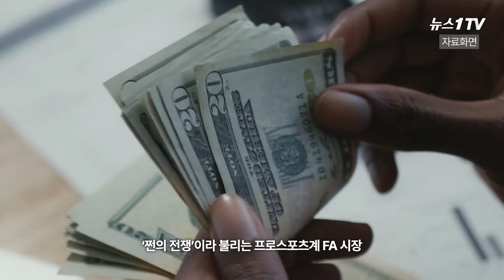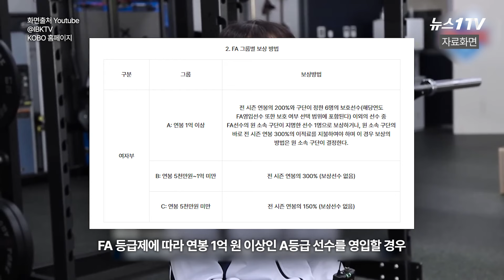8억 강소휘·7억 이소영, 여자배구 몸값 상한가 시대…IBK는 황민경 보내나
(서울=뉴스1) 정희진 기자 = 프로배구 여자부에 연봉 8억 원 시대가 열렸습니다. 그 주인공은 FA 최대어로 꼽힌 강소휘(GS칼텍스)입니다. 그는 지난 12일 3년 총액 24억 원에 FA 계약을 맺으며 한국도로공사로 이적했는데요. 연봉 5억 원에 옵션 3억 원으로 최대 8억 원의 연봉을 받을 수 있습니다. 이는 역대 최고액인데요. 지난해 연봉 7억7500만 원으로 당시 최고 금액에 FA 계약을 맺은 김연경과 박정아보다도 큰 계약규모입니다.

강소휘와 함께 ‘쏘쏘자매’라고 불리며 2020~2021시즌 GS칼텍스의 트레블을 이끌었던 이소영(정관장)도 3번째 FA를 맞아 다른 팀으로 이적합니다. 3년 전 GS칼텍스에서 KGC인삼공사(현 정관장)로 팀을 옮겼던 그는, 이번에는 3년 21억(연봉 최대 7억 원)에 IBK기업은행으로 가게 됐습니다. 미들블로커 이주아(흥국생명) 역시 IBK로 이적한다는 소식이 15일 공식 발표됐습니다. 리베로 한다혜(GS칼텍스)는 페퍼저축은행으로 가게 되며 선수들의 연쇄이동이 이뤄졌습니다.

여자배구 연봉 8억 원 시대는 이미 예견됐었는데요. 2024~2025 시즌 샐러리캡이 기존 28억 원보다 1억 원 늘어난 29억 원으로 확정됐기 때문입니다. 보수 총액 29억 원에는 샐러리캡 20억과 옵션캡 6억, 승리수당 3억이 포함되는데요. 남자배구와 달리 여자배구는 선수 한 명이 받을 수 있는 최대 금액도 설정하고 있습니다. 연봉은 팀 전체의 25%, 옵션은 50% 가능한데요. 따라서 1인당 최대로 받을 수 있는 연봉은 연봉 5억 원에 옵션 3억 원을 합한 8억 원이죠.

FA 이적이 활발해지며 보상선수 이적도 주목받고 있는데요. FA 등급제에 따라 연봉 1억 원 이상인 A등급 선수를 영입할 경우, 6명의 보호선수를 제외한 보상선수를 원소속팀에 줘야 합니다. 이적이 알려진 선수들은 대부분 A등급에 해당해, 더 많은 선수들의 이적이 이뤄질 것으로 보입니다.

한편 집토끼를 잡은 구단들의 소식도 전해졌습니다. 정관장은 이소영은 놓쳤지만, 노란·박은진·박혜민과 재계약했습니다. 2023~2024시즌 통합 우승을 거둔 현대건설도 대어로 꼽힌 정지윤과 재계약에 성공했습니다.

여기에 준우승으로 아쉽게 시즌을 마무리한 ‘배구 황제’ 김연경도 공식적으로 은퇴를 미루며, 한 시즌 더 뛸 수 있게 됐는데요. 선수들의 잔류와 이동 소식이 계속해서 전해지며 다음 시즌을 쉬이 예측할 수 없게 됐습니다.